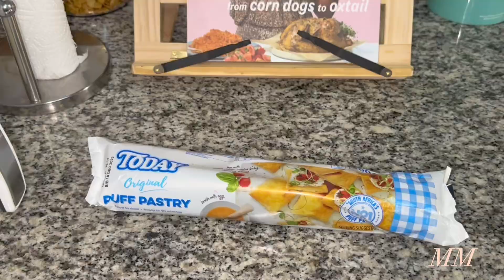Vlog | Unboxing a few bday gifts | Making pies 🥧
Iv been wanting this trolley bar for so long and I finally got it. I’m so so happy.

Hope you guys will enjoy this vlog